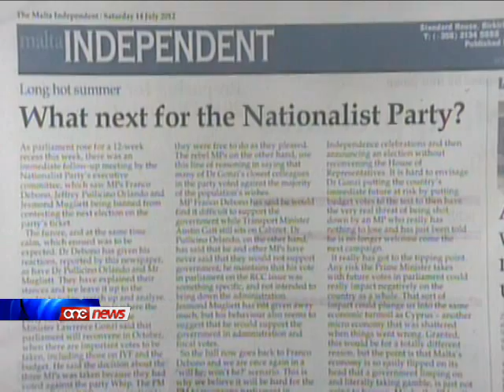Ix-xaqq issa sar ħofra kbira fil-Gvern ta' GonziPN - The Malta Independent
Ix-xaqq issa sar hofra kbira u huwa ghalhekk li se jkun difficli hafna ghall-Prim Ministru Lawrence Gonzi li jerga jlaqqa l-parlament f'Ottubru.Din hija l-fehma tal-editorjal tal-gurnal The Malta Independent